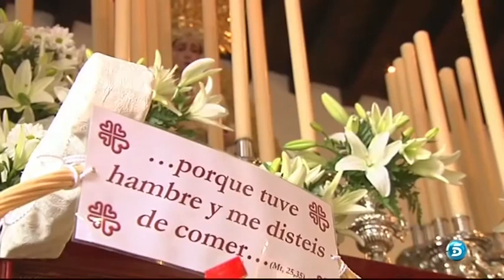Bormujos: alimentos por flores